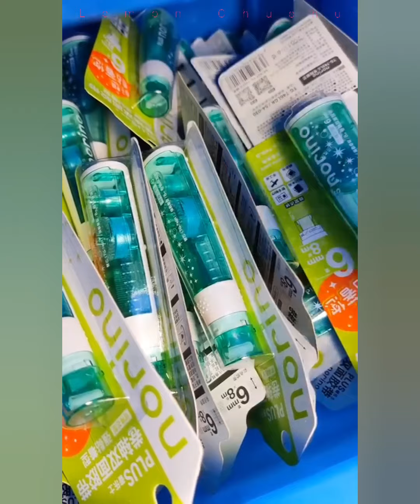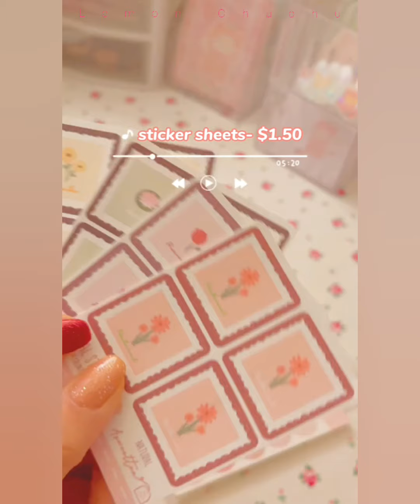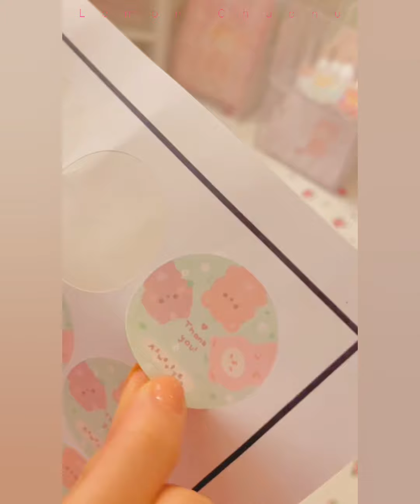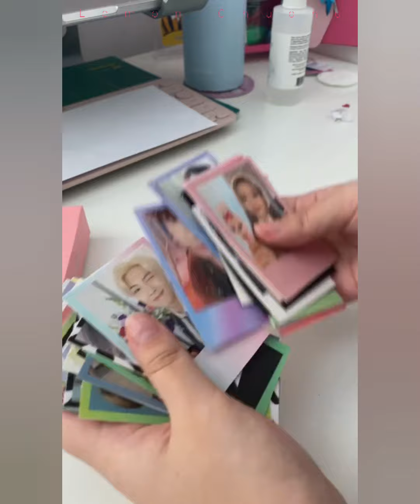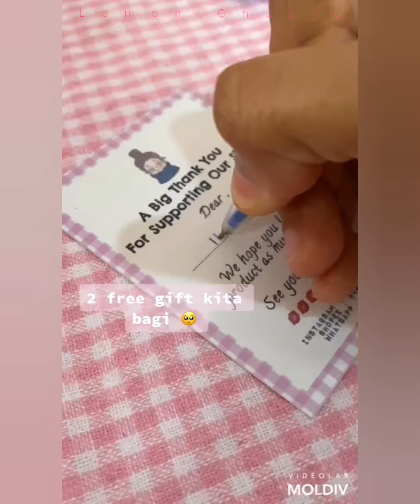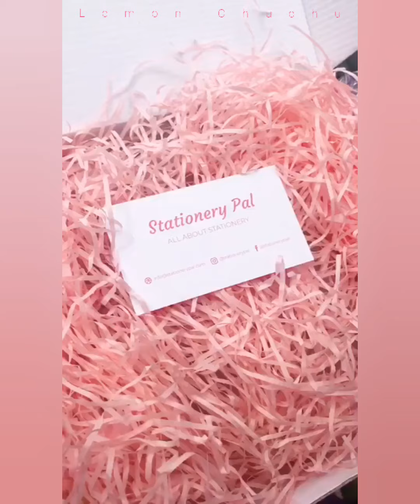Packing Orders compilation| Stationery ed.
You can enjoy watching other vids here